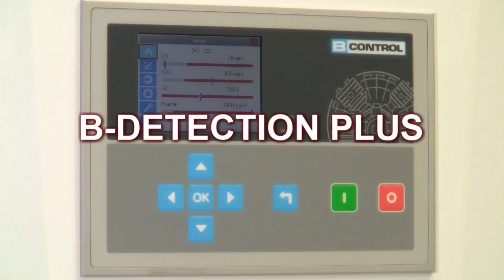Bauer Kompressoren B DETECTION PLUS neu boot 2017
Die 2017 vorgestellte B DETECTION PLUS von Bauer-Kompressoren analysiert die Füllluft und steuert den Kompressor